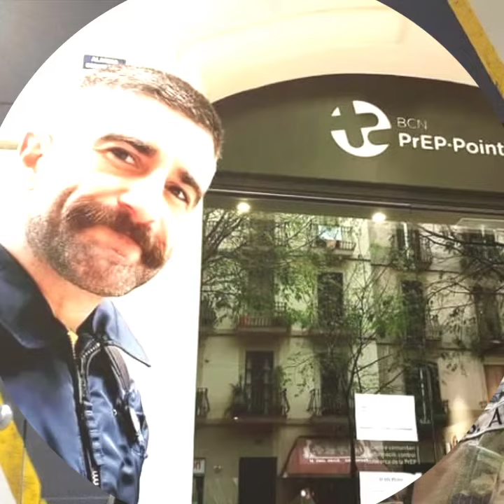FOTOS ROUBADAS DE PESSOAS INOCENTES E USADAS POR SCAMMERS